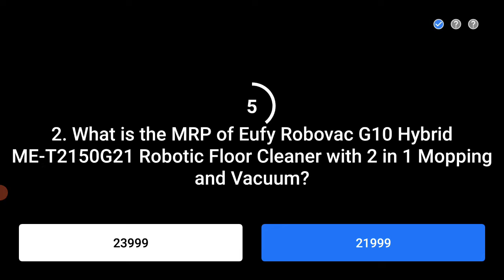Flipkart Daam Sahi Hai Quiz Today Answers | 04 January 2021